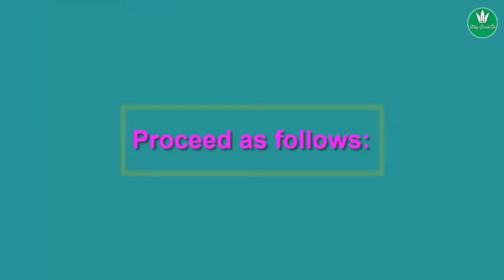Drink Cinnamon Tea and Honey before a meal a day to Lose Weight Quickly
When a person is on a weight loss spree, he or she tries everything, from diet to workouts. Spending hours in the gym, cutting down on calories and so much more, but there's one thing which not many people try and that is honey and cinnamon water. Surprisingly, this simple mixture has amazing weight loss benefits. It helps you lose weight the easier way; and the best part is that it helps you melt belly fat first. Belly fat, which is linked to an increased risk of heart diseases, diabetes and some forms of cancer, is not easy to get rid of. But with honey and cinnamon you need not worry about that belly fat.

Subscriber King Green Tip now to update new video about knowledge Healthy Naturel